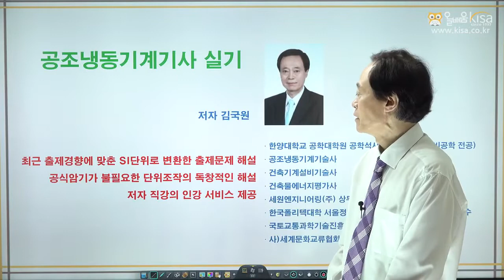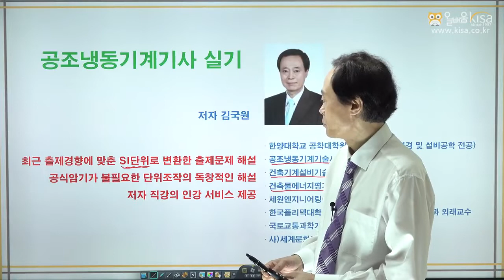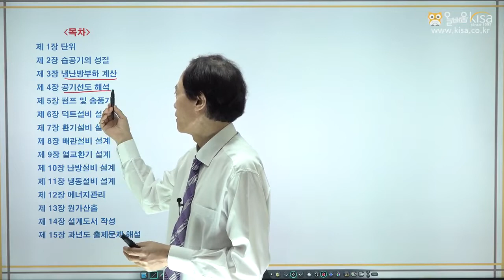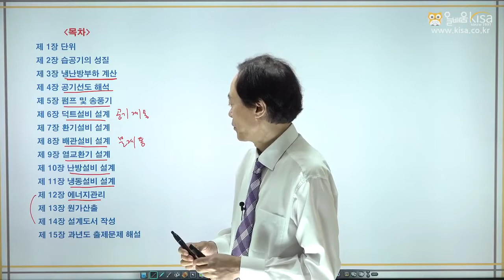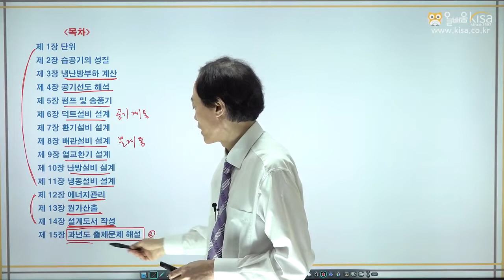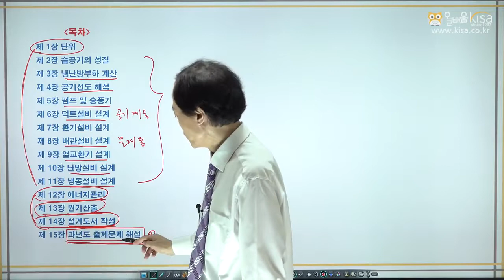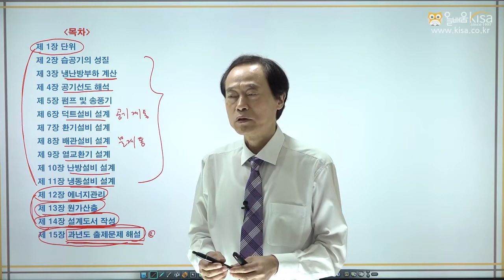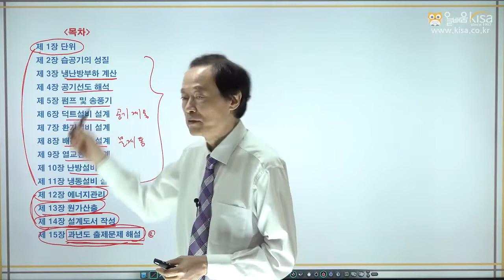[올배움kisa] 공조냉동기계기사 실기 합격대비전략 OT강의 김국원 교수님의 실기 합격대비 강의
김국원 교수님의 공조냉동기계기사 샘플 강의입니다.

바로합격 공조냉동기계기사!!

[올배움kisa] 공조냉동기계기사 실기 합격대비전략 OT강의 김국원 교수님의 실기기 합격대비 강의
품질경영기사, 품질경영산업기사, 가스산업기사, 건축기사, 건축산업기사, 건설안전기사, 건설안전산업기사, 공조냉동기계기사, 식물보호기사, 산림기사, 소방설비기사, 환경위관리기사, 수질관리기술사, 상하수도기술사 등 국가기술자격증 바로합격 강의 수강 문의

* 올배움kisa 공조냉동기계기사 전임교수 김국원교수님 프로필
- 온라인교육기관 올배움kisa 공조냉동기계기사 과정 전임교수
- D기술학원 강사
- M기술학원 강사
- 경기과기대, 한국폴리텍대학 출강
- 건축공학석사
- 한양대학교 대학원
- 세원엔지니어링(주) 상무이사
- 대한민국 산업 현장 교수
- 공조냉동기계기술사 보유
- 건축기계설비기술사 보유

김국원 교수님의 명품강의로 공조냉동기계기사 바로합격을 기원합니다.